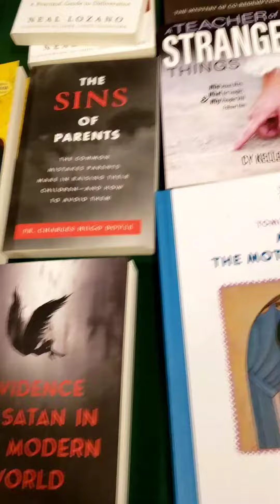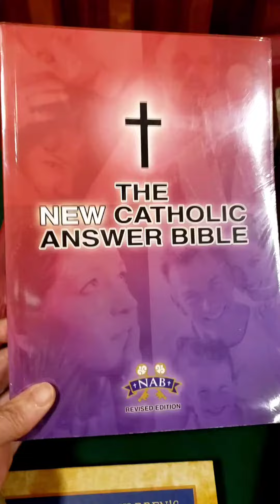Rev. Fr. Chris Alar visit in Vancouver, BC for Mediatrix Conferences 2023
in Corpus Christi Parish Vancouver  on
September 18, 2023
Featured Speaker Very Reverend FrChrisAlar MIC